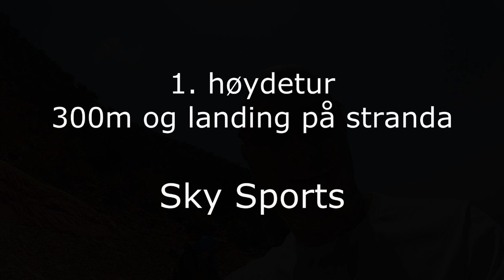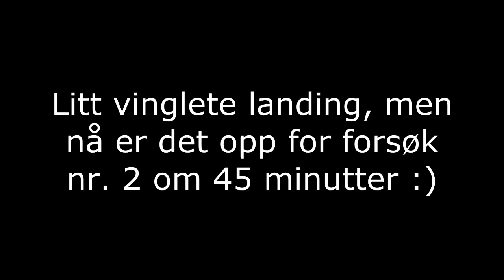Paragliding Turkey. First flight from the 300m take off at Babadag, Oludeniz 2012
Første tur fra 300m. og landing på stranda. Noe vinglete innflygning. Får forsøke en roligere innflyvning nå om 15 minutt :)
Paragliderkurs i Tyrkia, Oludeniz. Kurset holdes av Sky Sports og leder til Amerikansk lisens.
Hilsen til alle hjemme fra Ove i Tyrkia :)